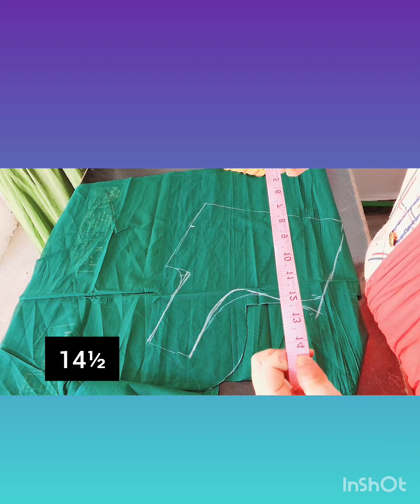||catori blouse cutting|| ||easy to do || full video || new || Trending || long video || like sub||